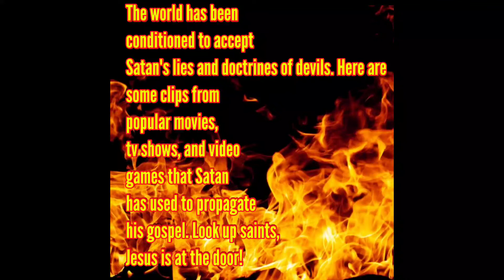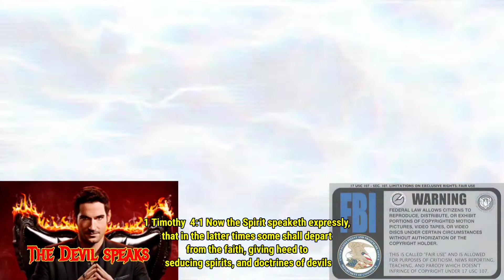The Devil Speaks (all clips used in our series)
1 Timothy  4:1 Now the Spirit speaketh expressly, that in the latter times some shall depart from the faith, giving heed to seducing spirits, and doctrines of devils

Book links

Bible Prophecy: Enmity between seeds

Trusting God: Faith in the One who cannot lie